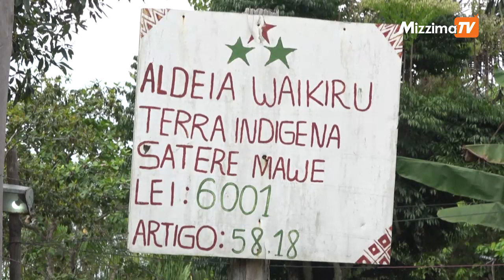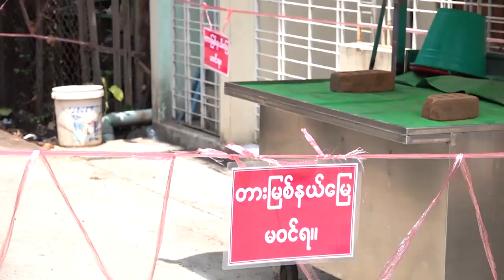အိမ်တွင်းကုထုံးနဲ့ ကိုရိုနာဗိုင်းရပ်စ်တိုက်ဖျက်နေတဲ့ အမေဇုန်လူမျိုးစု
ကျန်းမာရေးအာဏာပိုင်တွေရဲ့အထောက်အပံ့မရကြတဲ့ ဘရာဇီးနိုင်ငံမြောက်ပိုင်း အမေဇုန်ပြည်နယ်က စတယ်ရယ်မာဝေလူမျိုးစုတွေဟာ ကိုရိုနာဗိုင်းရပ်စ်တိုက်ဖျက် ဖို့ရိုးရာနည်းတွေသုံးပြီး အမေဇုန်တောထဲကနေ  ဆေးဖက်ဝင်ပစ္စည်းတွေ လိုက်လံရှာဖွေစုဆောင်းနေကြပါတယ်။

တည်းဖြတ် - ပြည့်ဖြိုးအောင်

တင်ဆက် - ဆက်ဝေယံနိုင်